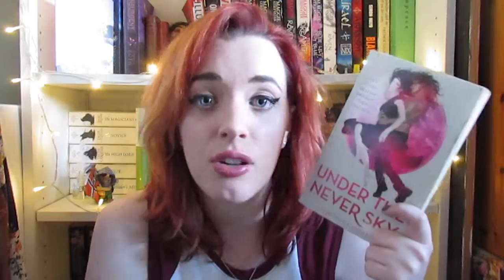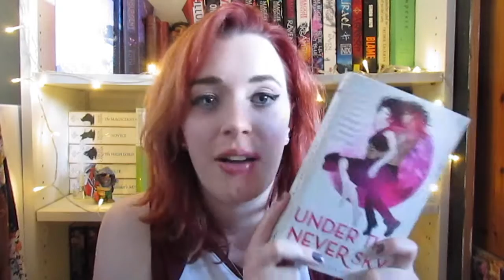Monthly Recommendations || OTP Couples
Time for some of my favourite couples!

Books Mentioned:
Under the Never Sky by Veronica Rossi
The Bronze Horseman by Paullina Simons
The Cahill Witch Chronicles by Jessica Spotswood